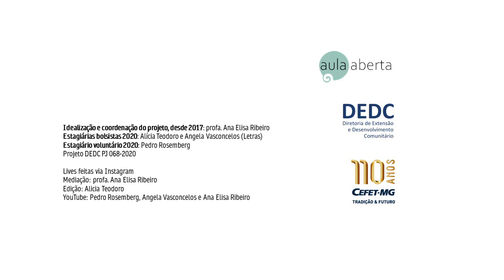Materiais didáticos e recursos tecnológicos para o ensino durante a pandemia - Prof. Renato Caixeta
“O pior dos livros didáticos é melhor que nenhum deles”. (Professor Renato Caixeta, 2020).

O período pandêmico do coronavírus divide a opinião da sociedade sobre qual setor seria o maior afetado: a saúde ou a economia. A educação, embora ainda fora do foco midiático, não está ilesa à crise. O letramento digital conflita com o tradicional método de sala de aula, o que provoca discussões e aflições tanto entre professores quanto entre alunos que, sem muita orientação, buscam se adequar a essa nova realidade.

Por isso o Projeto Aula Aberta, do CEFET/MG – com mediação da professora Ana Elisa Ribeiro, convidou Renato Caixeta da Silva, professor, pesquisador e coordenador do Programa de Pós-graduação em Estudos de Linguagens no CEFET/MG, que, em uma conversa riquíssima, apresentou sua pesquisa norteada por duas reflexões: Qual é o discurso construído pelos educadores diante da necessidade do letramento digital? E como essa comunidade recebeu a instituição, ou imposição, do Regime de Ensino não Presencial?

Referências dos textos e vídeos citados e comentados na Live:

ANJULI TOSTES, Hugo Melo Filho; ilustração de Carlo Giambarresi. Quarentena: reflexões sobre a pandemia e depois. 1.ed. Bauru. Projeto Editorial Praxis, 2020.

BESSA, Bráulio. A força do professor. Acesso em 11 jul. 2020.

MONTEIRO, Sandrelena da Silva. (Re)inventar educação escolar no Brasil em tempos da COVID-19. v.25 n.51(2020). Revista Augustus.

PAIVA, Vera Lúcia Menezes de Oliveira e. TDICs durante a pandemia e agora? Projeto Aula Aberta.

PAIVA, Vera Lúcia Menezes de Oliveira e; PARREIRAS, Vicente Aguimar (Orgs.). Mão na massa
FERRAMENTAS DIGITAIS PARA APRENDER E ENSINAR I. Editora Parábola, 2020. Acesso em 11 jul. 2020.

PARREIRAS, Vicente Aguimar. Ambientes virtuais de aprendizagem e metodologias ativas a partir do fundamental II. Aula Aberta.

RODRIGUES, Ione Aparecida Neto. Se o mundo muda... a avaliação também muda. Projeto Aula Aberta.

SANTOS, Rodrigo Alves dos. Outras lógicas para a escolarização que conhecemos – imposição da pandemia. Projeto Aula Aberta.